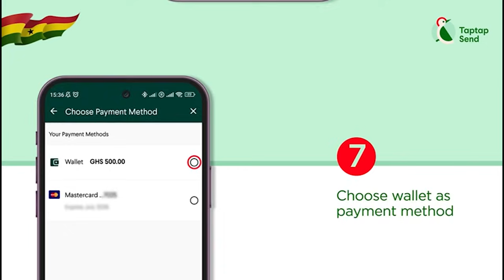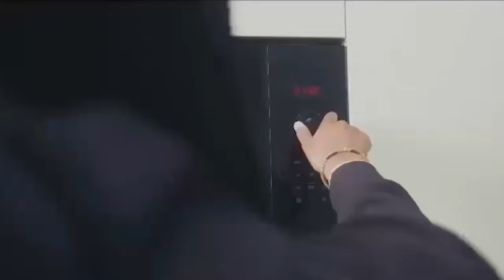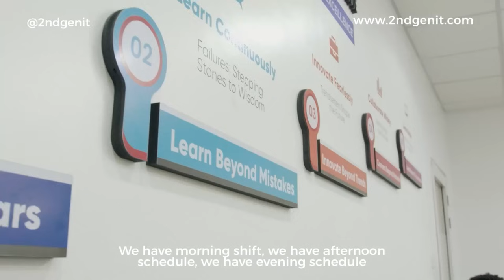I Joined The US Army To Honour My Father’s Legacy, My Goal Is To Relocate To Ghana In A 5 Years